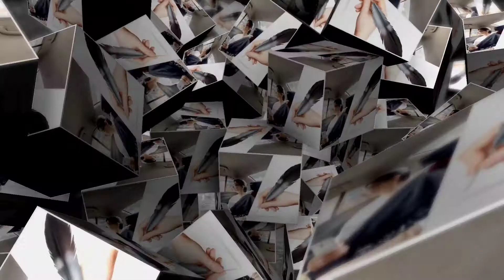राजकीय उच्च प्राथमिक बालिका विद्यालय |Rajkiya Uchch Prathmik Balika Vidyalaya |Phagalwa Rajasthan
This video is about a small government school in Phagalwa in Rajasthan

राजकीय उच्च प्राथमिक बालिका विद्यालय | Rajkiya Uchch Prathmik  Balika Vidyalaya
Iam giving the links below about my Trevel and Tour

I  am giving the links below about My Recipes in Mummy Da Dhaba Playlist

I am giving the links below about Great thoughts about life

I am giving the links below my one minute videos

Declaration
information provided on this channel and its videos is for general purposes only and should NOT be considered as professional advice. We are not a licensed practitioner so always consult professional help. We always try to keep our channel & its content updated but can not guarantee it. The content published on this channel is our own creative work. Examples in the videos has nothing to do with any particular person or community. God bless us all 🙏